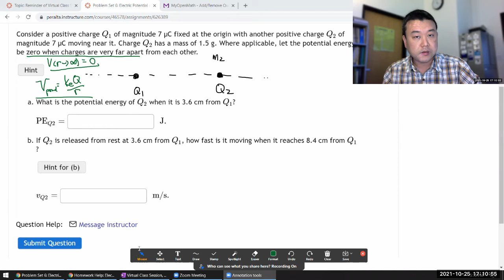Physics 4B - OpenStax University Physics Vol 2, Chapter 7, Problem 29